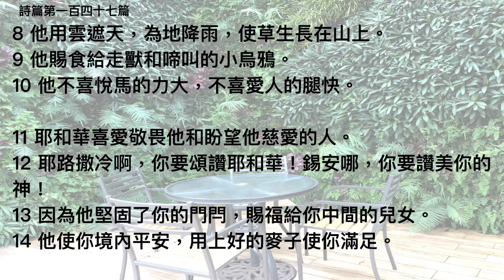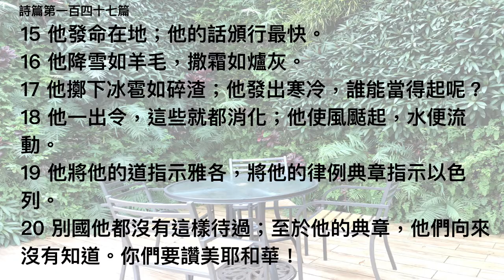詩篇第一百四十七篇